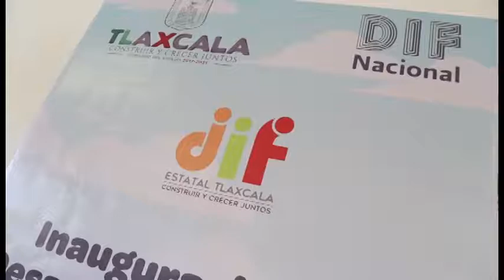Benefician a estudiantes de Xipetzinco con Desayunador